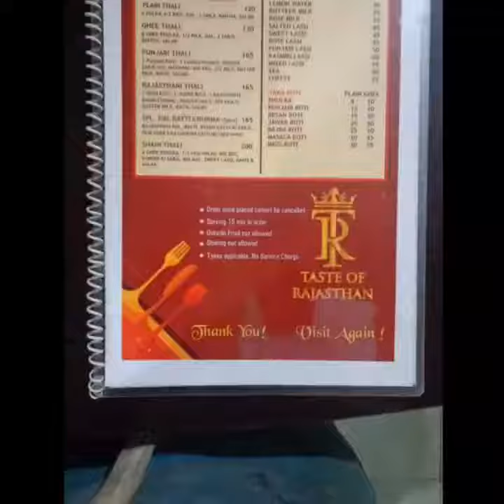best stocks to buy now | stock market | ashu bagri | stock market news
We are giving single pouch sanitizer with .. ..

every order whether take away, parcel or delivery through online system like through Zomato, Swiggy or Dunzo website.Eat safe remain healthy. Generally, New Year is celebrated grandly all over the world. Everyone celebrates New Year in his/her own style. Everyone farewells to the old year and welcomes New Year with passion, so the day is celebrated just like a festival. New Year brings new hope, new dreams, new aim and new challenges to everyone which are welcomed by everyone. All of us celebrate New Year with our family and friends but there are some poor street children who just watch others celebrating New Year. Children reside at road side celebrate their New Year on road. When the entire world is busy in celebrating New Year, these poor children sleep at the road side hungry. Ashu Bagri, a renowned stock market expert, shares his insights on the latest Nifty predictions and the best stocks to buy now in his new and best video. Don't miss out on this compelling film, packed with valuable information and market analysis.